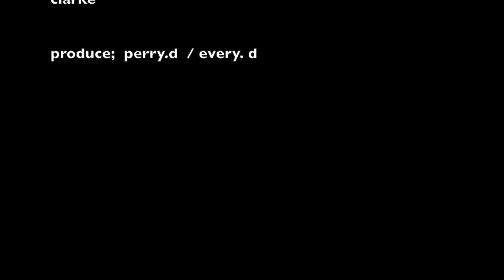N.S.B. Still Want More (Official Audio)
Music: produce by Perryd and Every/ Writers: Perry d clarke ,Colin Forbes ,Derek knowles ,Everyd clarke email; RECORDED/MIX: by Perry d clarke